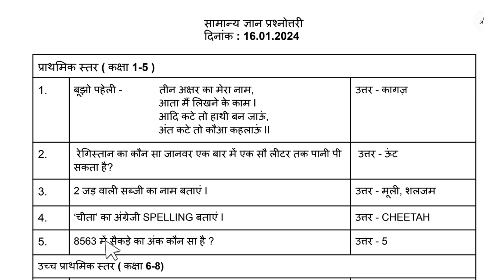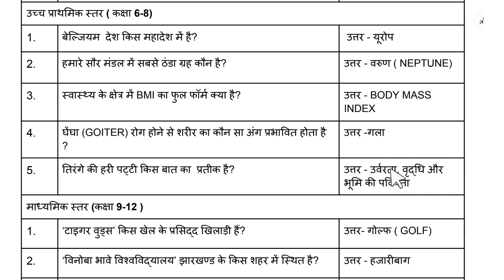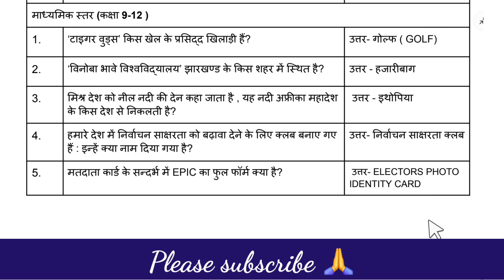सामान्य ज्ञान | gk | general knowledge | Daily Quiz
सामान्य ज्ञान